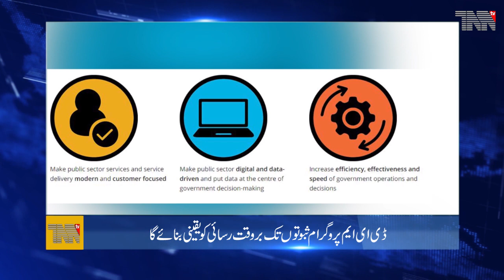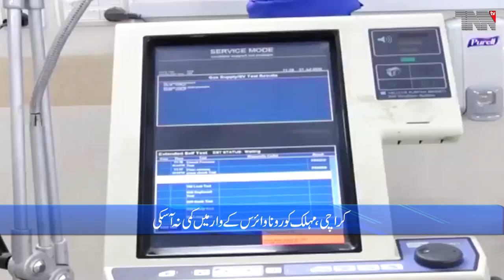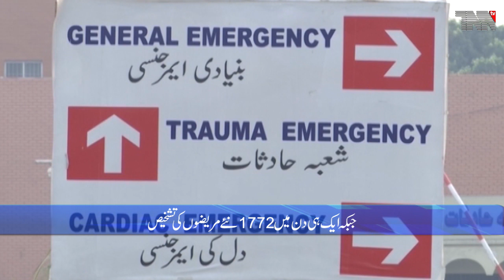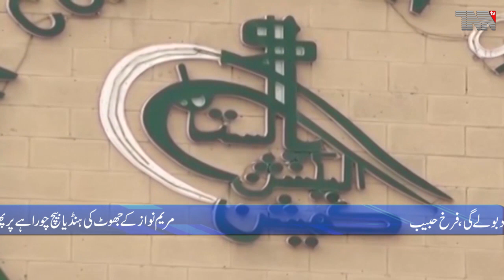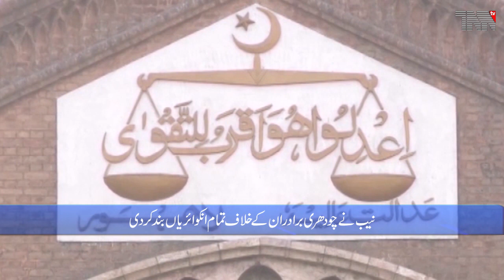Pakistan Top Stories 20-01-2021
Development of tribal areas govt's top priority, PM Imran

Preparations are underway before the match of the Pakistan National Women's Cricket Team in kingmean.

NAB closes all cases against Chaudhry brothers after 20 years

Scrutiny of PPP, PML-N leaders' bank accounts underway: Farrukh Habib

Pakistan reports 1,772 new coronavirus cases, 48 deaths

India is not providing details about 11 Pakistani Hindus, Shah Mehmood

Cabinet Committee on Institutional Reforms is aimed at improving the performance of institutions, Shafqat Mehmood